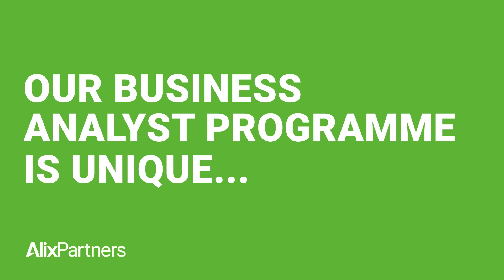Business Analyst Accelerated Consulting Programme: London 2023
Our Business Analyst Accelerated Consulting Programme will set you up for a career in management consulting. Over 15-24 months you will be deeply immersed in consulting projects across all industries and services, working with, and learning from senior highly experienced consultants.